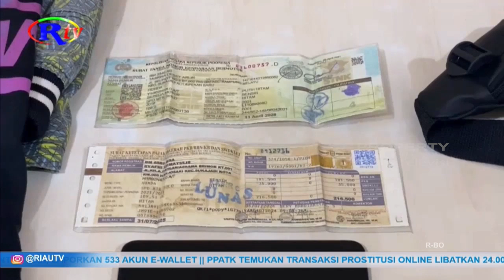PELAKU INCAR SEPEDA MOTOR TANPA KUNCI GANDA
Pelaku pencurian sepeda motor yang diringkus Polsek Sukajadi selalu sendiri dalam melakukan aksi pencurian. Tersangka mengincar sepeda motor parkir yang tidak menggunakan kunci pengaman ganda.